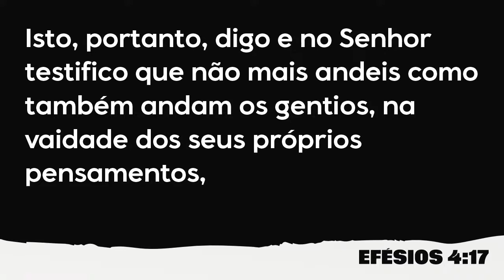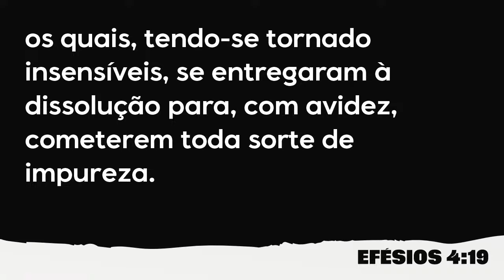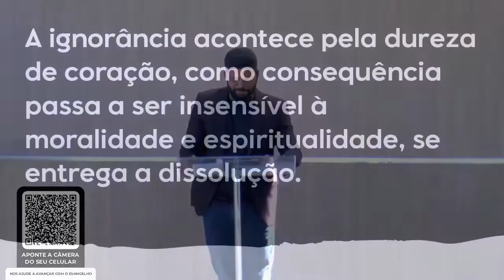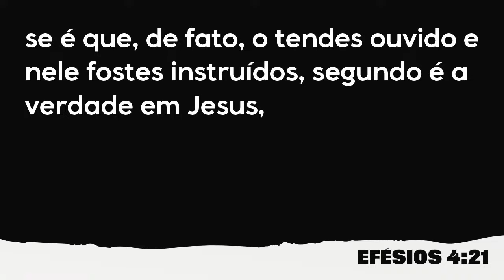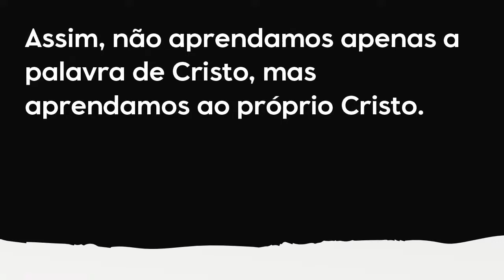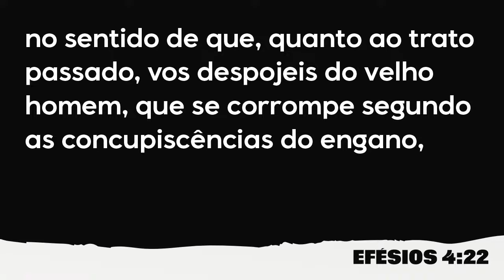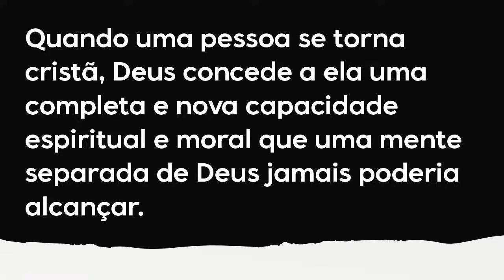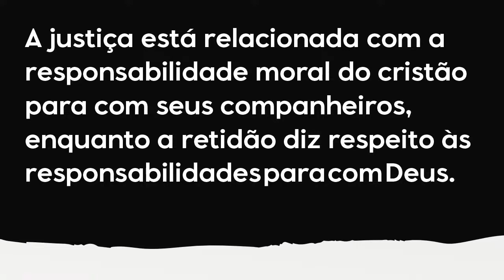Exposição do livro de Efésios - Parte XII